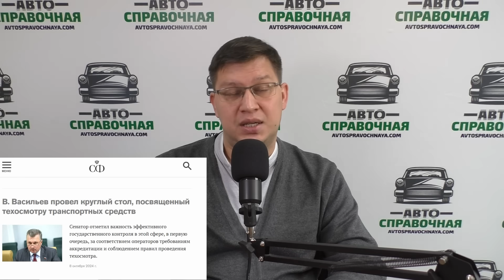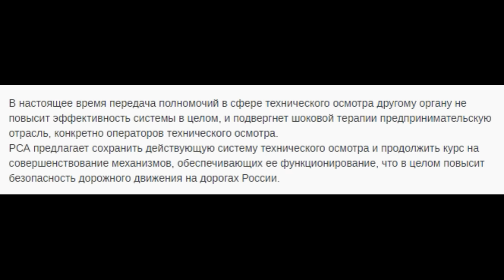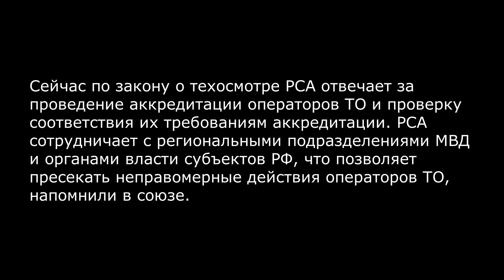Обязательный техосмотр легковушек хотят вернуть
Власти обсуждают возврат обязательного техосмотра для легковушек. Когда это может произойти
🎁Если оставить заявку на кредитную карту Platinum от Т-Банка по этой ссылке, вы получите вечное бесплатное обслуживание, а также 2 000 руб. на счет, если потратите от 10 000 руб. в первый месяц
(акция действует для новых клиентов - у которых ранее не было кредитных карт этого банка или они закрыты более 1 года назад).
Реклама. АО «ТБанк», лицензия ЦБ РФ №2673 от 11 апреля 2022 года,
ИНН 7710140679, ОГРН 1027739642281, tbank.ru, erid: 2Vfnxw1Zfxt